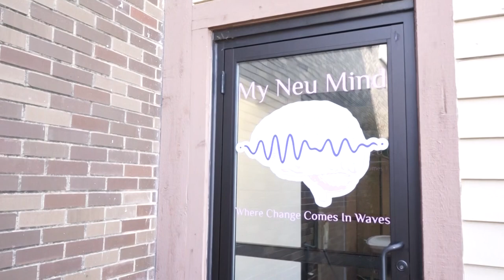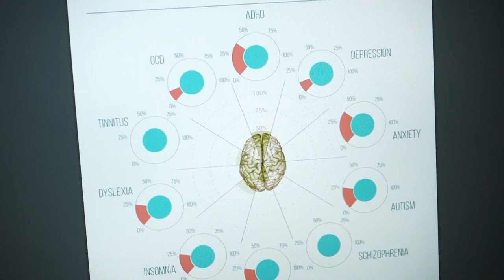My Neu Mind Virtual Open House